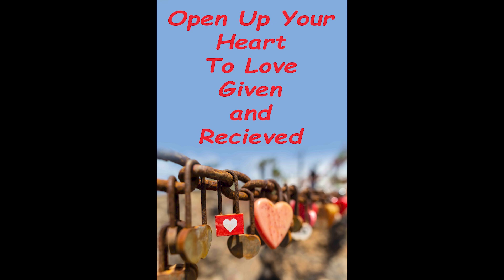Open up Your Heart to Love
There are two possibilities, the Needy and the Caretakers.
The Needy require lots of love and maintenance for their survival.
The Caretakers are constantly taking care of the Needy and there maybe many in their lives.
But the Needy are unable to take care of themselves emotionally and give back the same amount of love they receive.
The Caretaker may protect their hearts from the needs of the Needy to a point where they won't allow relationships of True Love in.
Recognize which you are and unlock the barrier around your heart and allow relationships of Love given and received freely and equally.